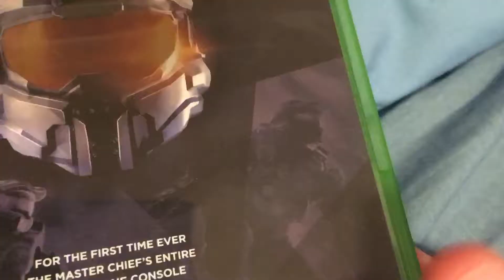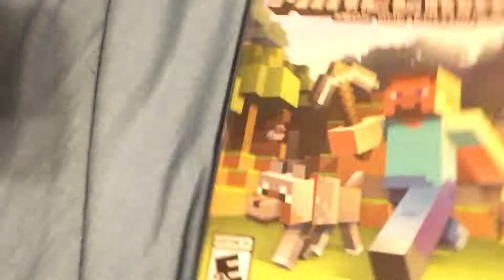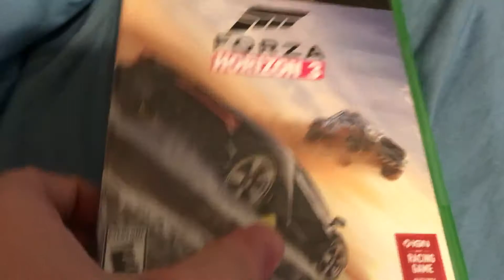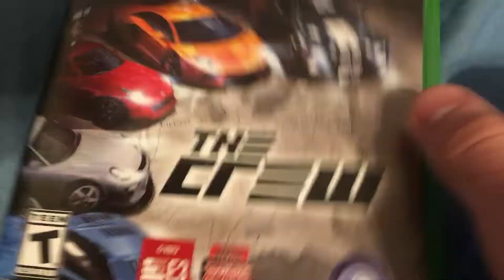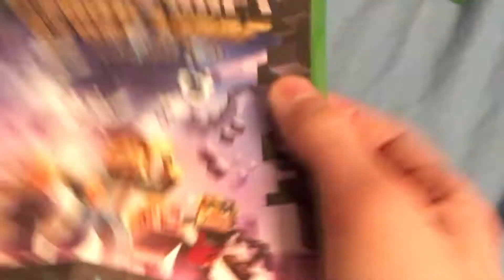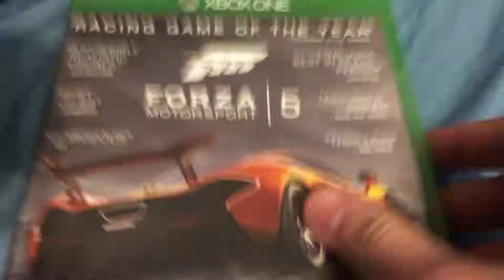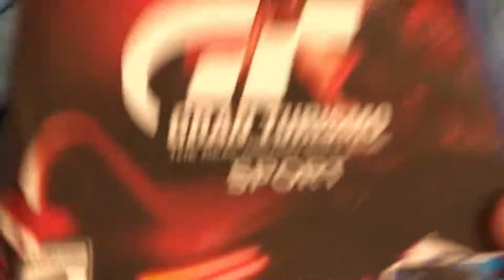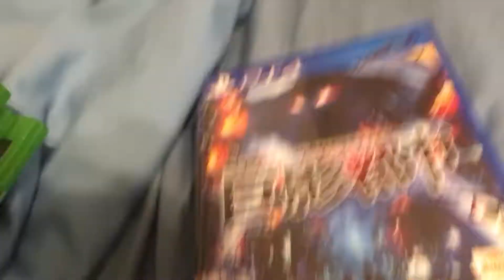My entire physical Xbox One and PlayStation 4 collection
Showing the Xbox One and PlayStation 4 games I own physically. There are a few mistakes I make in this video like explaining more about each game. It's mainly because this was my fourth attempt at trying to record this because of technical difficulties and interruptions.